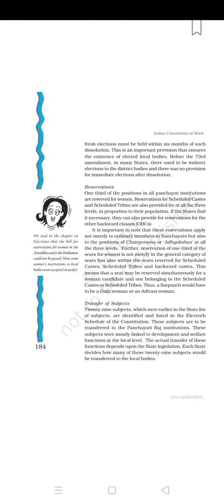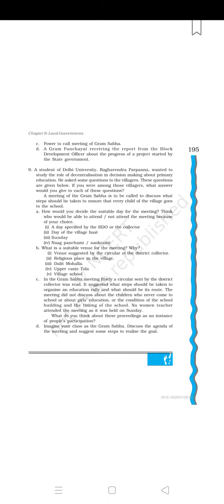Ch-8 Local Governments (Indian Constitution at Work) of Class-11th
Thanku